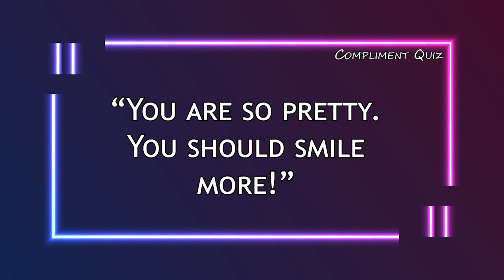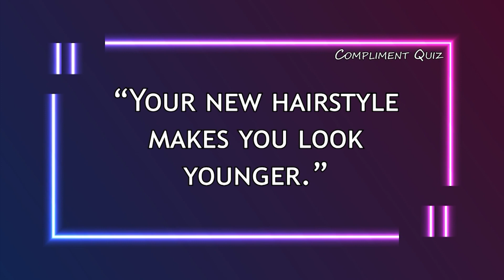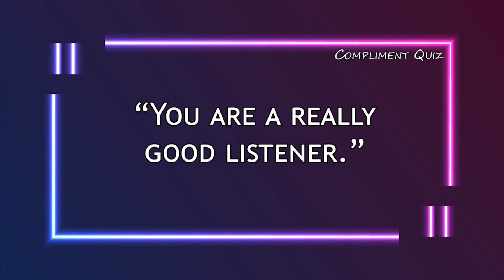Katie Puts Lisa & Jimmy To The Test With A Compliment Quiz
Katie Quizzes Jimmy And Lisa On What Is And Isn't A Compliment